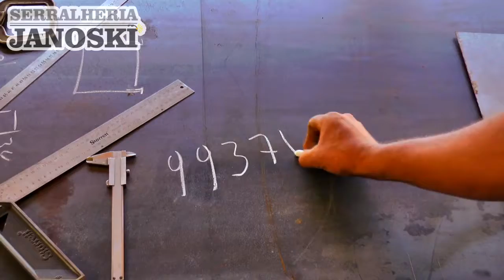APAE DE TAPES PROMOVE BRECHO BENEFICENTE NA PRAÇA RUI BARBOSA